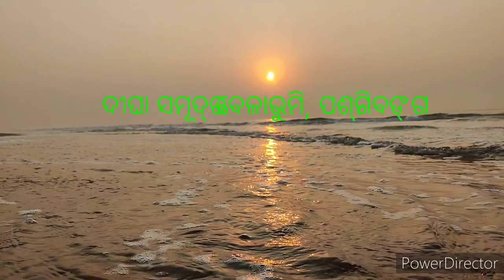comming soon....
Hello friends.